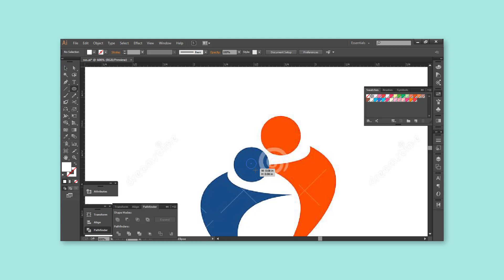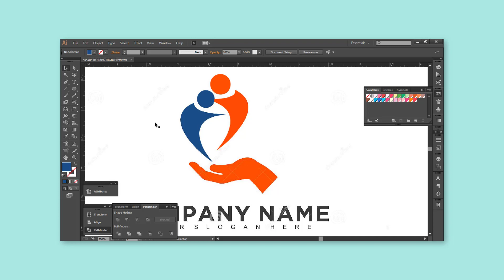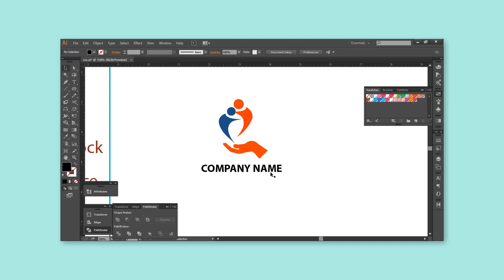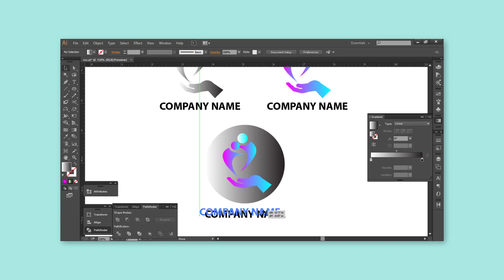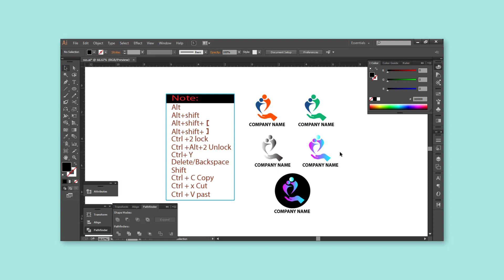How to Create Professional Logo 2021 |Pin Tech